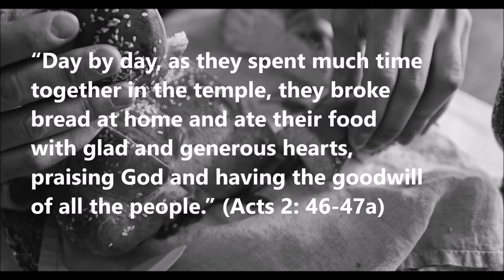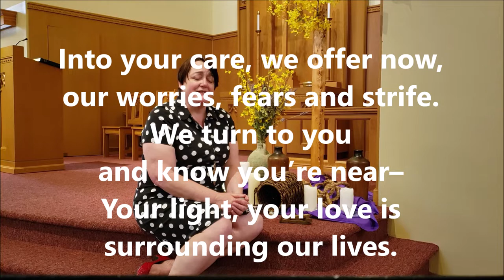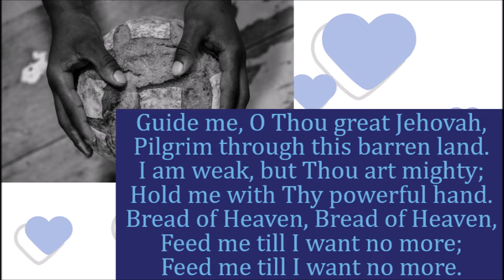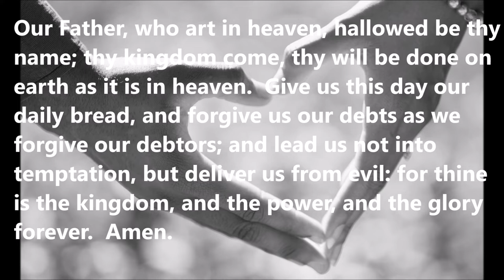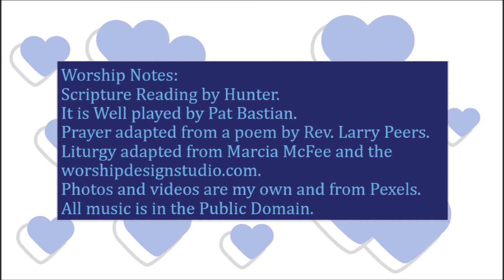Hearts Overflowing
If our Hearts our overflowing with love we support one another in having abundant life and community, food and gladness. What would it take to live glad and generous lives?

This morning St. Paul's UCC celebrates communion in our virtual worship so grab some bread (cookie, donut, cracker, cake) and wine (juice, water, your favorite beverage) join us in breaking bread together.

If you would like to support the ministry of St. Paul's United Church of Christ Hinckley, there is a paypal button on our website stpaulshinckley.org

Worship Notes:
Scripture Reading by H.S.
It is Well played by Pat Bastian.
Prayer adapted from a poem by Rev. Larry Peers.
Liturgy adapted from Marcia McFee and the worshipdesignstudio.com.
Photos and videos are my own and from Pexels.
All music is in the Public Domain.